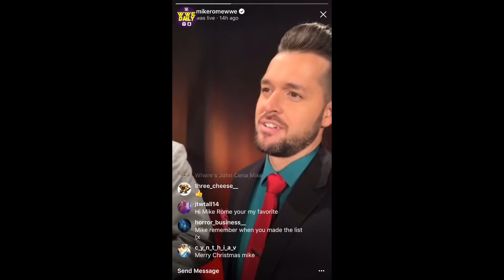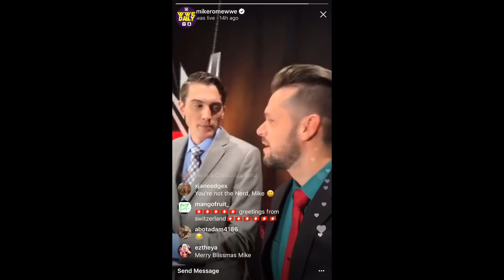Vic Joseph tells Mike Rome he's not a NERD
Vic Joseph says that Mike Rome isn't a nerd